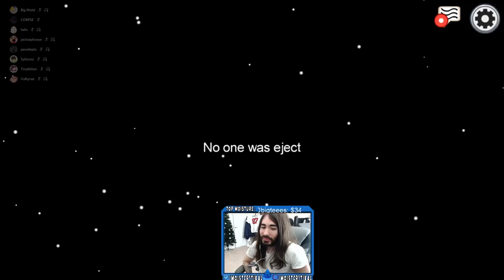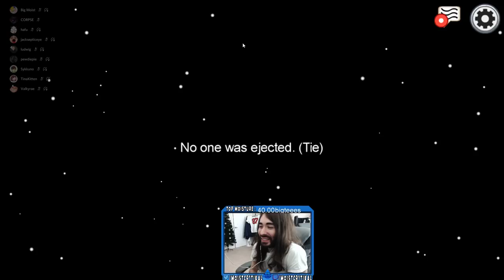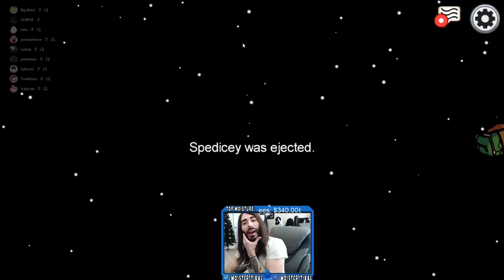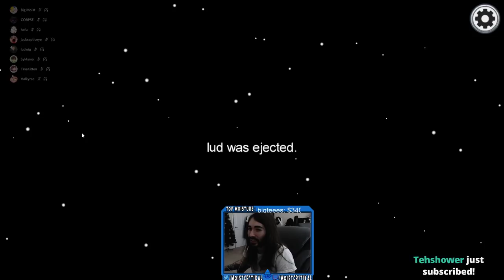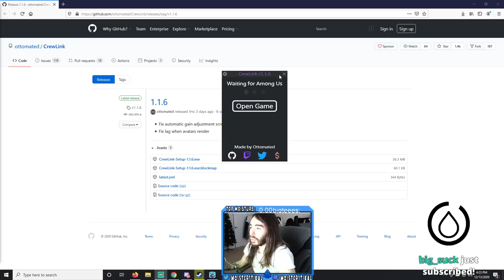moistcr1tikal Twitch Stream Dec 13th, 2020 [Among Us]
Games Played: Among Us
Stream Title: Huge lobby for Thankmas